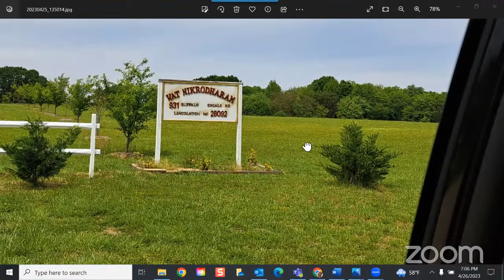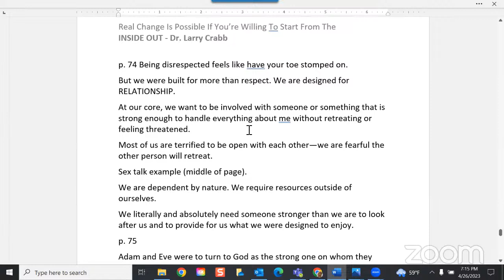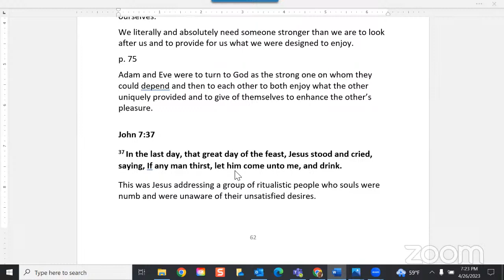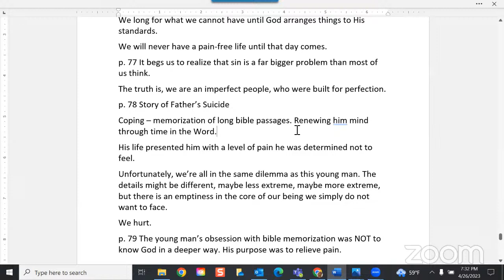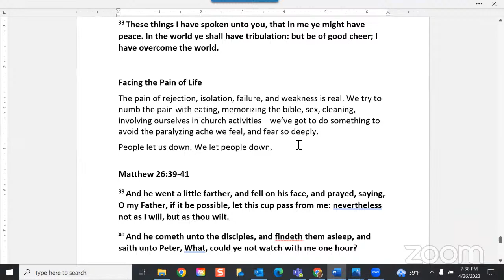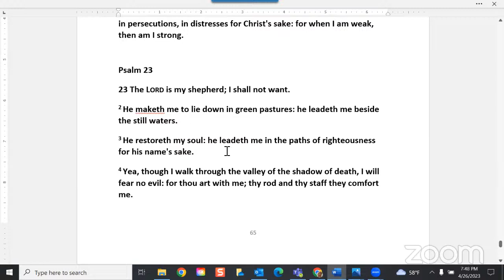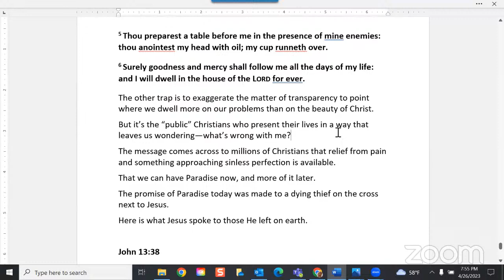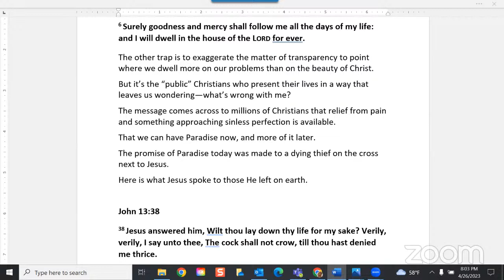INSIDE OUT, by Dr. Larry Crabb, Ch. 4 "IF ANYONE IS THIRSTY"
NLMBC Wednesday Virtual Bible Study